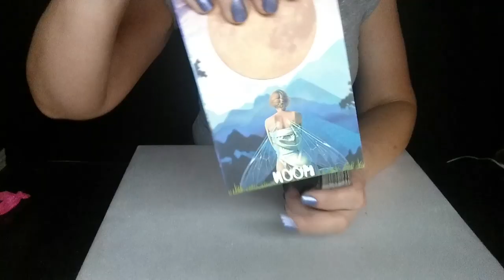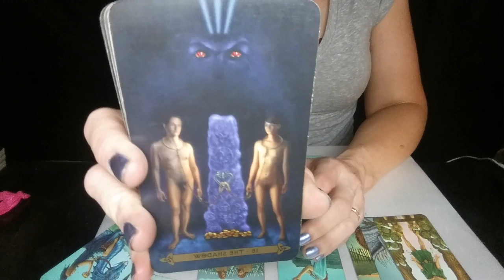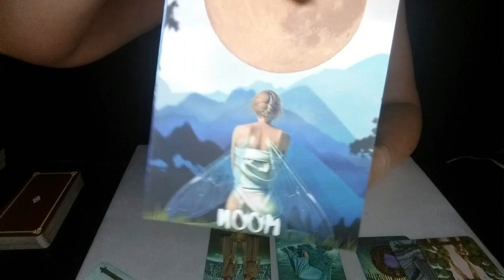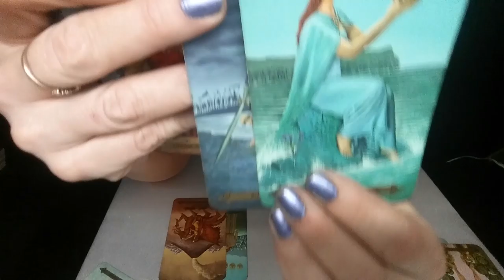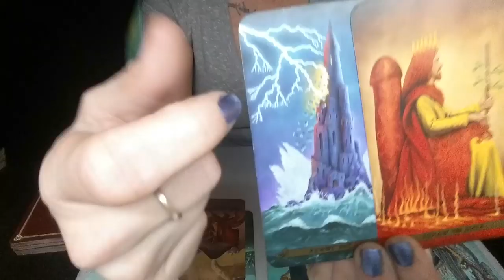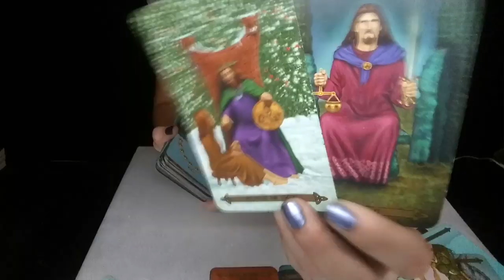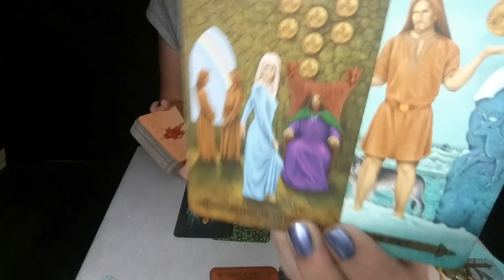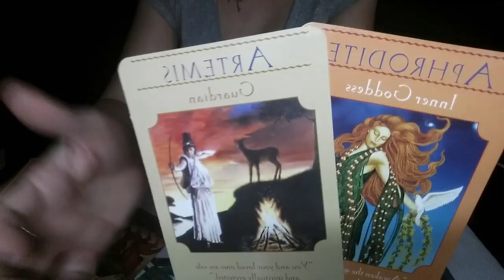CANCER*FINDING ANSWERS AND A NEW PATH*AUG 1, 2019